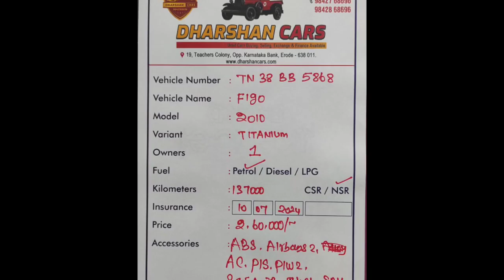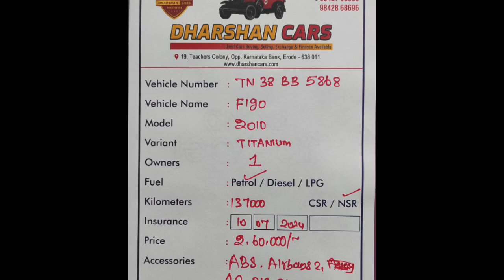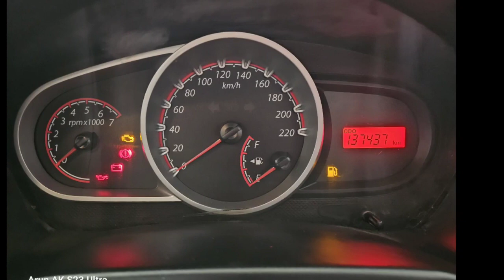Ford Figo Used Car Sales, In Tamil Nadu India, Bala Car Sales, Buying Online Service,